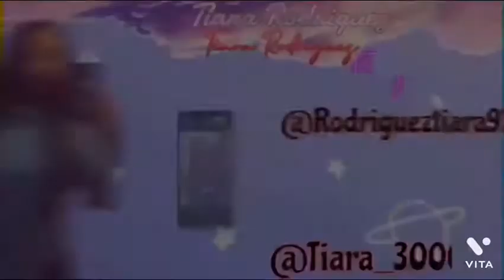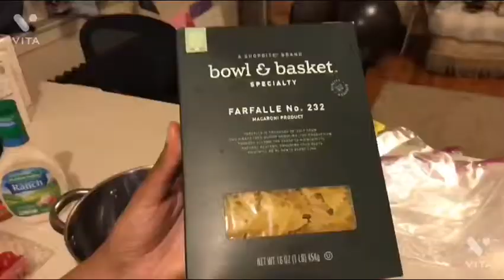WHAT I EAT IN A DAY FT PINTEREST MEAL IDEAS 2021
In this video I provide what I eat in a day featuring Pinterest meal ideas that you can enjoy with your friends and family.

Oops almost forgot to greet you !
Heyyy!!! On my channel you will usually find Fitness & a lil bit of everything else; In this video I provide What I eat in a day ft Pinterest meal ideas that you can enjoy and recreate for yourself!
Also Don’t forget to stay hydrated and awesome !!

Fun facts
I love to sing
I’m a June baby
I love pizza

iPhone
Tripod :

Here are some of my Lifestyle & Beauty videos you might be interested to enjoy

And if you truly enjoy my Lifestyle & Beauty videos then don’t be afraid to comment & smash that like button !!

Here are a few of my of my Affordable Fashion Hauls & Looks

Here are the chapters on the recreated Pinterest Meals
0:00- Intro
0:08- Welcome & Summary on what you are about to see
1:09- Short Grocery shopping montage
1:32- Introduce the Pinterest meal : Cesar salad
2:16- Recreating the Cesar salad
3:00-Completed meal
3:17- My feedback on the meal
3:59- Introduce the second Pinterest meal: Pasta
4:22- Demonstration of the Complete Recipe
5:06-Demonstrate seasoning the chicken
7:57- Finally begin cooking the chicken
8:54- Mini ASMR: Satisfying Sound for you
9:25- The Importance on fully cooking chicken
10:15- Begin to prepare for the pasta
12:48-Finally mix it up with pasta
13:11- Completion of the pasta
1347 -My feedback on the meal

Here are the creators of these Pinterest meals